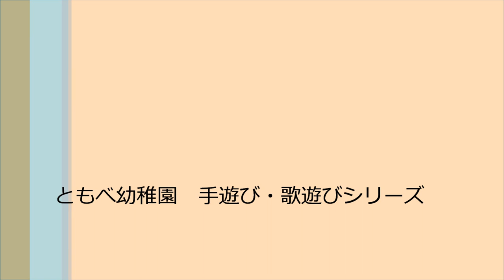笠間 友部 ともべ幼稚園 子育て情報「手遊び・歌遊びVol.30 きゅうりのしおもみ」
学校法人　ともべ学園　ともべ幼稚園 茨城県笠間市東平2‐11‐7　0296‐77‐0311